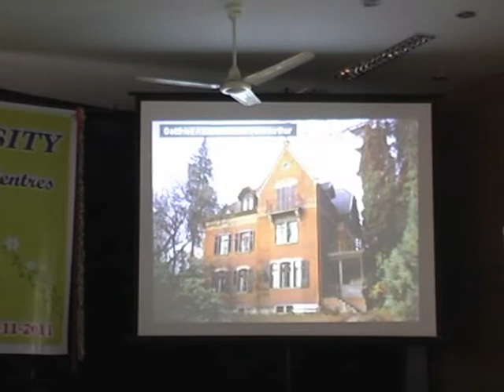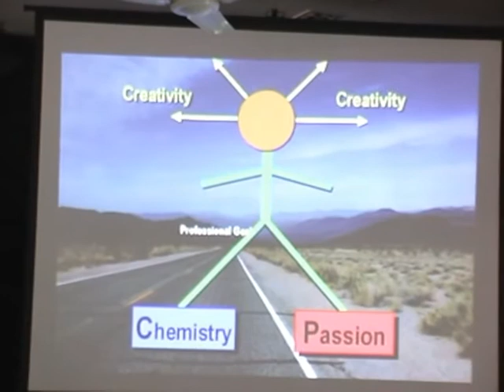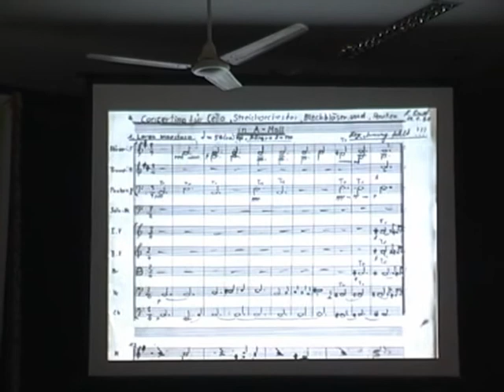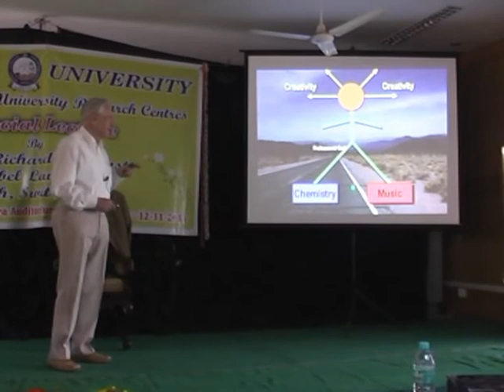Prof.Richard R Ernst Tumkur University Lecture 2.mp4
Special Lecture on  "MyPathway into Sience and beyond: Ups and downs in the life of a western Scientist"  Given to Tumkur University by Prof.Richard R Ernst , Nobel Laureate in Chemistry(1991),  Laboratory for Physical Chemistry. Swiss Federal Institute of Technology (ETH) Zurich Switzerland.